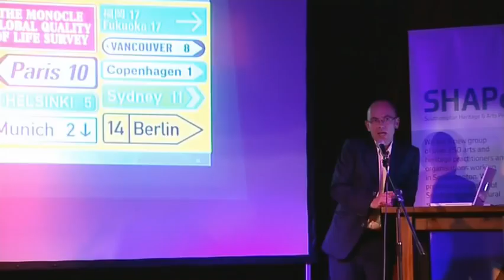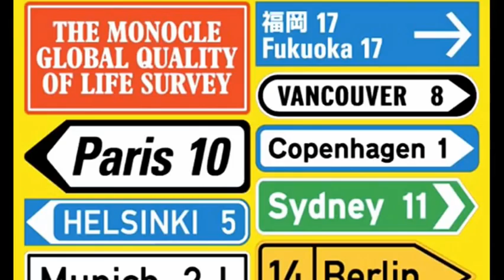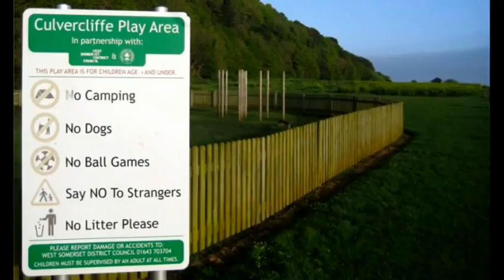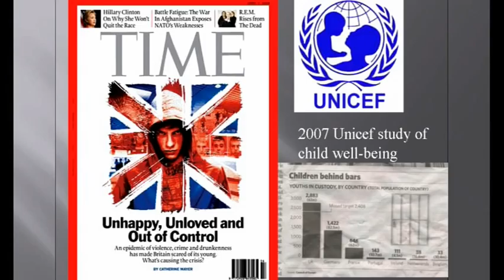Wayne Hemingway at the SHAPe Conference, 19/11/09.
How do you change your world and make it better? Check out this clip from this years SHAPe Conference keynote speech. SHAPe - Southampton Heritage and Arts People - is formed of people who work in, appreciate and care about cultural life in Southampton. Produced by Zemedia, 2009.